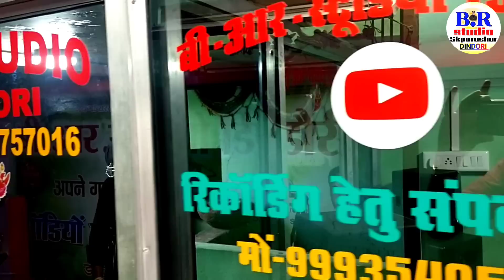Hannu ufaniya cg video song चढ़े हवय तोर जवानी, गायक- हन्नू उफड़िया, राखी धार्वे। संगीत -शुभम भाषंत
गीत 💐 चढ़े हवय तोर जवानी. 🌹💐💐💐❤️🌼
गायक एवं गायिका -हन्नू उफड़िया,राखी धारवे, 🌻🌹
संगीत ❤️शुभम भाषंत l
बांसुरी संगीत ,🌼🎶🎶राज सिन्हा (हेमराज) छत्तीसगढ़
रिकॉर्डिस्ट-शिवेंन्द्र💐❤️🌼💐💐🌹
गीतकार💐🌻❤️ हन्नू उफड़िया
रिकॉर्डिंग 💐💐🌼💐🌻बी.आर स्टूडियो डिंडोरी /
कैमरामैन 🌼🌼💐💐देवा दीवाना रायपुर
निर्माता -बीआर स्टूडियो डिंडोरी,❤️🌻🌼🌼🌼🎶🌺🌺
डांसर कलाकार 🌼🌼🎶🎶कमल बर्मन एंड ग्रुप👍🌷🌷
YouTube 📯 B.R STUDIO DINDORI../
👍 प्रिय दोस्तों गीत अच्छा लगे वीडियो अच्छा लगे तो मेरे चैनल को सब्सक्राइब लाइक जरूर करें और बैल🔔 को टच करें ताकि आपको नया नया वीडियो देखने सुनने जल्दी से जल्दी मिले आपको तहे दिल से बहुत धन्यवाद प्रणाम. ।
दोस्तों इस वीडियो गीत की कॉपी बिल्कुल ही ना करें अन्यथा आपके चैनल पर स्ट्राइक जाएगी आपका चैनल बंद हो जाएगा और आप को सजा और जुर्माना दोनों हो सकता है